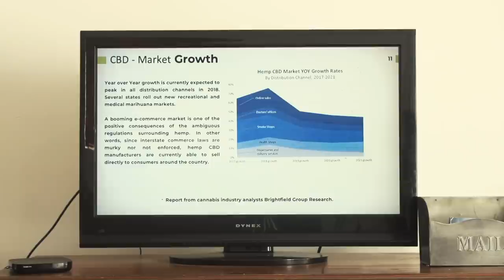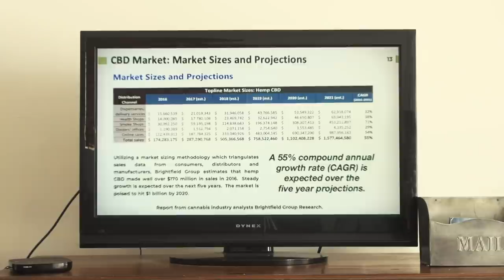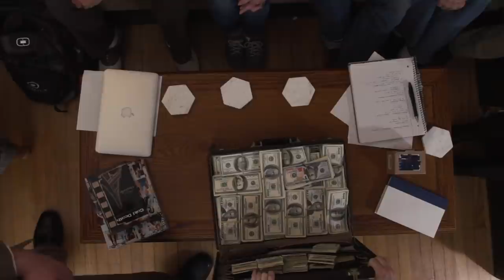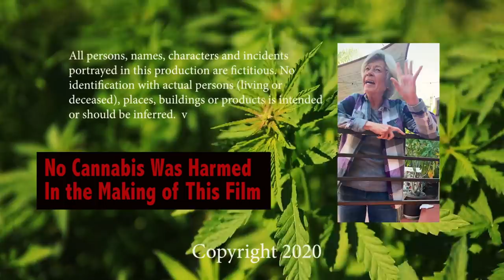Into the Flames | Full Comedy Crime Movie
**This film is under non-exclusive license from Glass House Distribution.

Into the Flames - Two robbers flee from a robbery into a neighborhood where they seek safety. Spotting two guys arriving to a house, the robbers pull into the driveway and use a car cover to hide. Inside the house, they discover that it's a gathering of cannabis entrepreneurs. In short , their robbery is discovered. And now the robbers make them eat edibles while they hold them hostage. Chaos ensues.

2020
Stars: Hayes Beyersdorfer, Janna Bossier, Adrian Colon